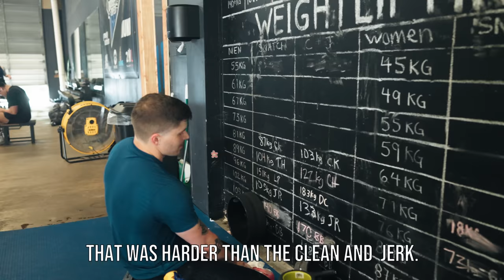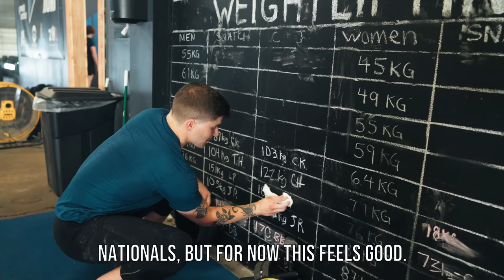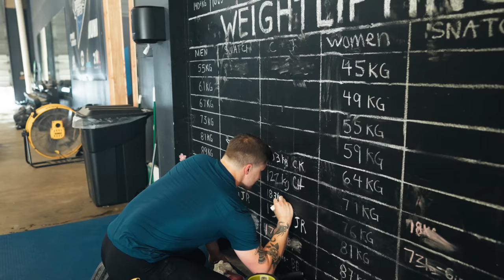Best Olympic Weightlifting Equipment.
Thanks for coming back to Youtube to support Dozer Weightlifting! This is going to conclude our first full month of Youtube content and I'm very thankful for your support. Let me know down in the comments below what you'd specifically like to see in the future!

DO THE SAME PROGRAM AS ME. JOIN THE DOG PACK